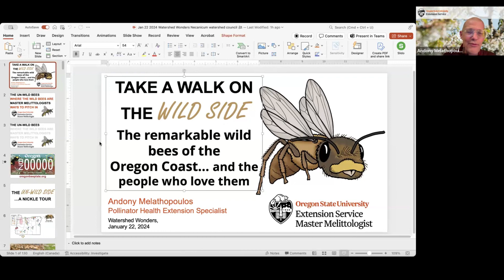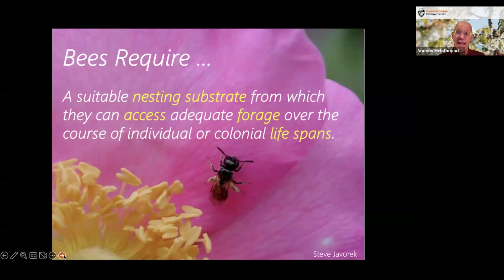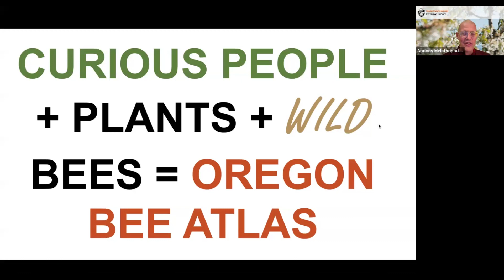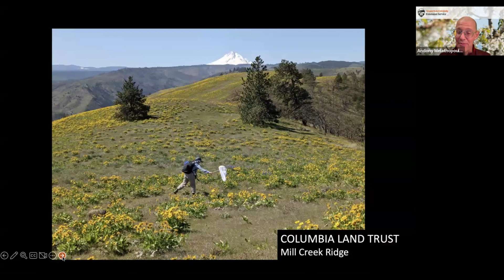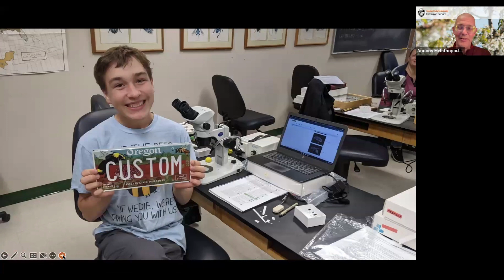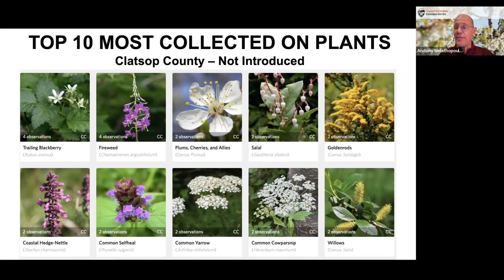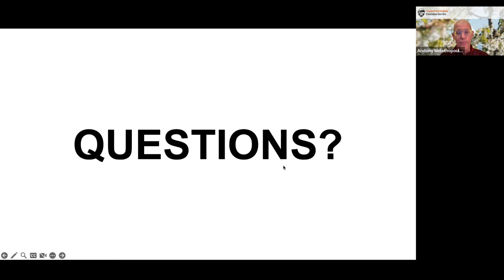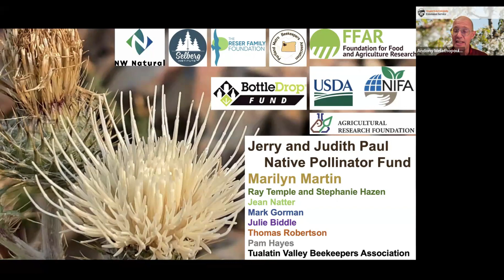Watershed Wonders | The Remarkable Wild Bees of the Oregon Coast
Did you know Oregon has over 700 species of bees? We say “over" because, in fact, no one really knows how many bees call the state home. Central Oregon is particularly well endowed with these amazing bees. This talk will describe some of the strange and weird bees that call the Oregon Coast home, our efforts to find them and gardening tips to make them feel at home in your backyard.

Dr. Andony Melathopoulos is an Associate Professor in Pollinator Health Extension in the Department of Horticulture at Oregon State University, which was the first such position in the US. He chairs the statewide bee protection initiative, the Oregon Bee Project, is the Extension Educator for the Master Melittologist program and hosts a weekly podcast called PolliNation.

To help us keep bringing ecological content to the public eye, consider making a donation to the Necanicum Watershed Council